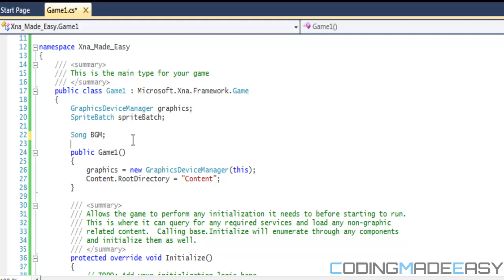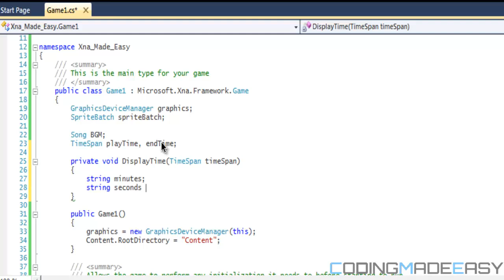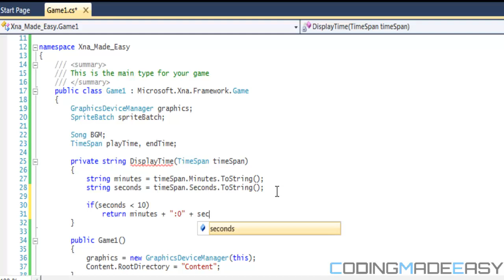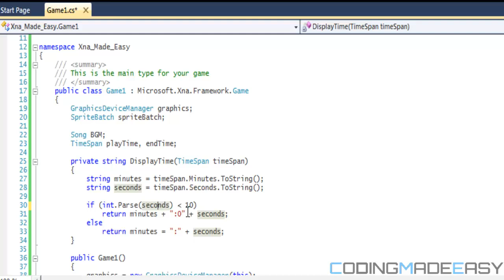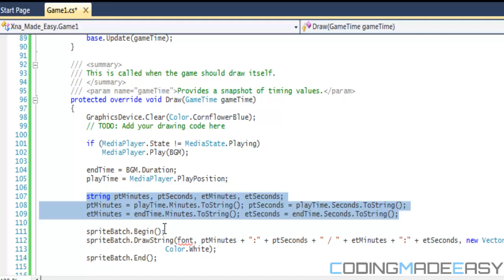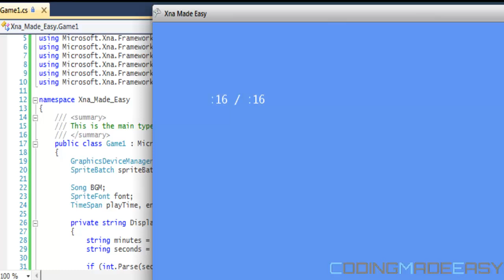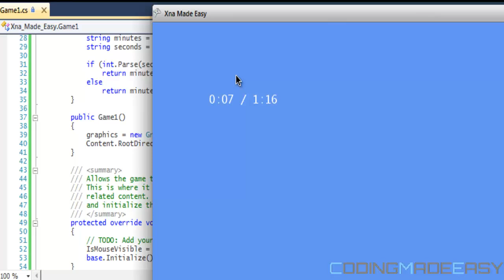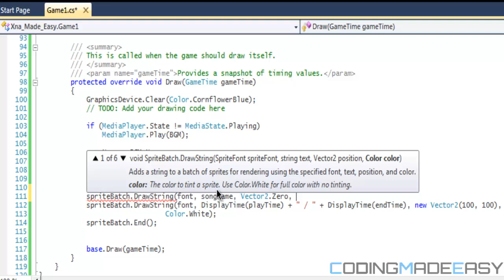C# Made Easy Tutorial 22 - SongPlayer [Part 1]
This tutorial will teach you on how to create a basic song player. Watch tutorial 23 to see the second part of the tutorial